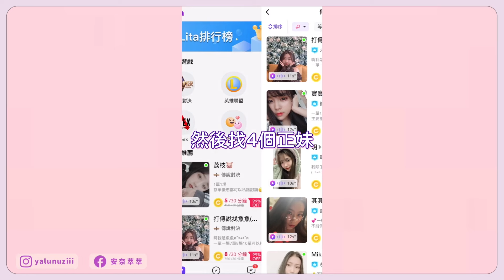找四正妹遊戲語音『甜撩老公』他竟然超爽反撩回去？欠罰跪榴槤！【安奈萃萃】｜Arena of Valor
佑哥從來沒跟一群女生玩過遊戲
今天特別幫他找了四個正妹讓他活在天堂
事先跟小姊姊們串通好了要來撩佑哥
他承擔的住嗎？
Lita陪玩🌟
謝謝( ´▽  ˋ)